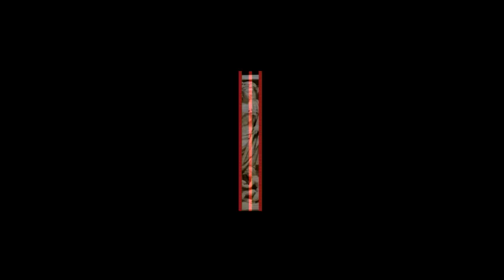Punk Inuit throat singer | Tanya Tagaq | TEDxMet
Tanya Tagaq accesses deep emotions and connections in her unusual and  powerful performance.

Inuk punk Tanya Tagaq has given her visceral, elemental performances from Canada’s Northwest Territories to Carnegie Hall. Her unique vocal expression is rooted in Inuit throat singing, but expands well beyond traditional culture to incorporate electronica, industrial, and metal influences. Tagaq has collaborated with artists ranging from opera singers to experimental DJs, and been honored with a string of Juno nominations. Her latest CD, Animism, features Michael Red, a live programmer whose wild northern field recordings often serve as her de facto backing band.